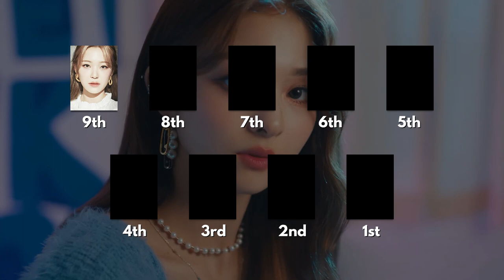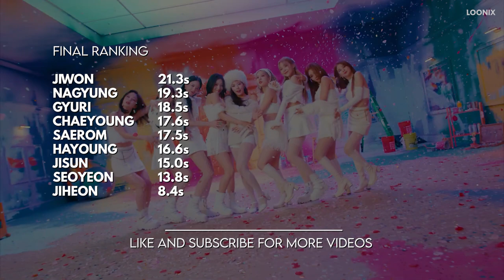fromis_9 (프로미스나인) 'DM' Solo/Focus Screen Time Distribution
Screentime distribution for fromis_9 (프로미스나인) 'DM' Official MV

[Tracklist]
01 Escape Room
02 DM (Doesn't Matter)
03 Love is Around
04 Hush Hush
05 0g
fromis.9 Album [Midnight Guest]